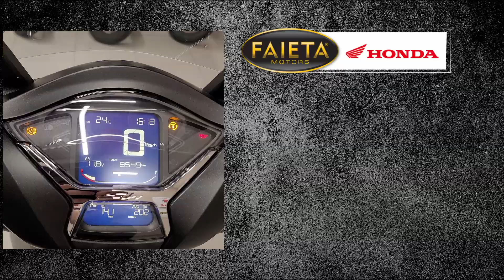Faieta Motors Usato | Honda SH 350 Sport - Anno 2022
Bellissima Honda SH 350 Sport rientrata nel nostro parco usato.

➡ Per Maggiori info contattateci ai seguenti recapiti:

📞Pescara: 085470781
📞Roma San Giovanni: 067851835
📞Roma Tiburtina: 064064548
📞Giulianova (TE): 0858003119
📞San Benedetto del Tronto (AP): 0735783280